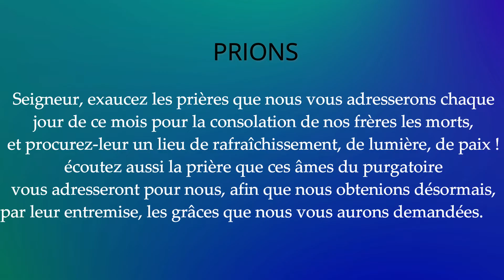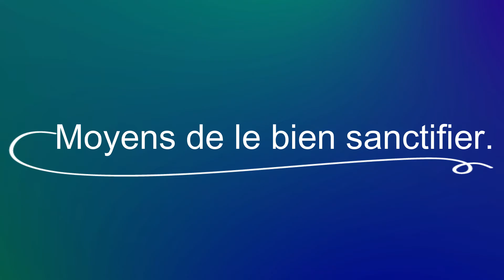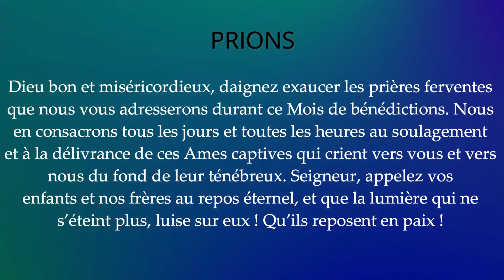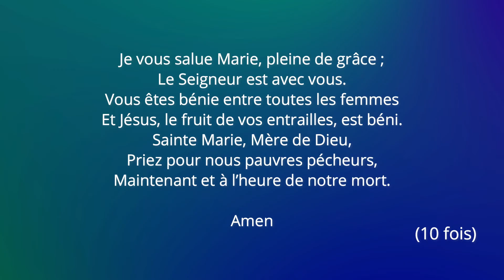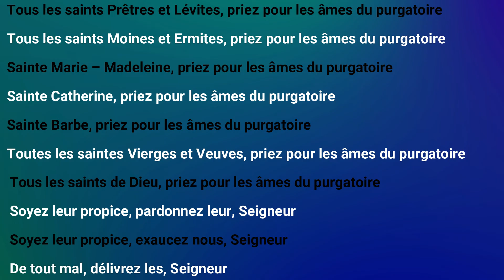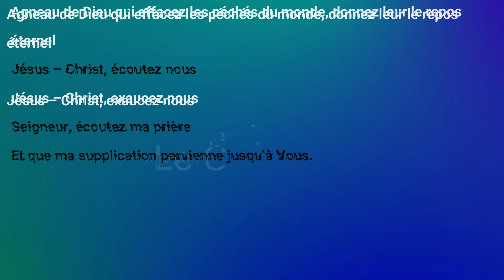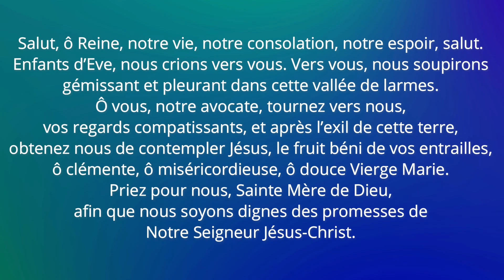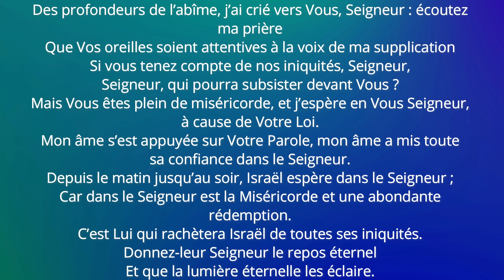PREMIER JOUR AVEC NOS AMIES LES AMES DU PURGATOIRE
Saint curé d’Ars : «II est certain que ces pauvres âmes ne peuvent rien pour elles-mêmes, mais elles peuvent beaucoup pour nous. Cela est si vrai qu’il n’y a presque personne qui ait invoqué les âmes du purgatoire sans avoir obtenu la grâce demandée. »